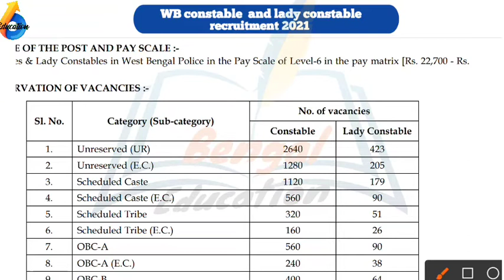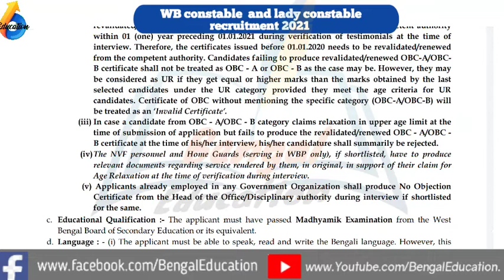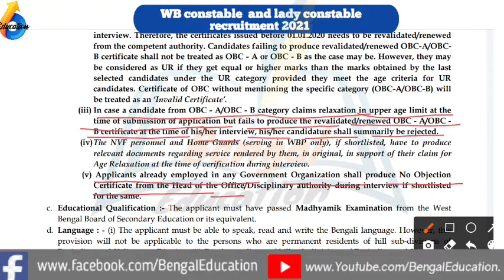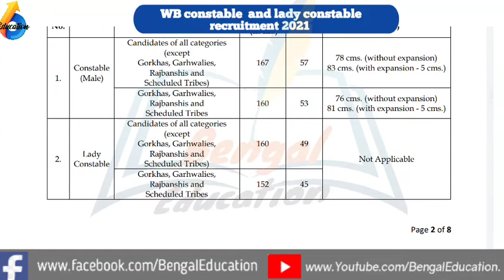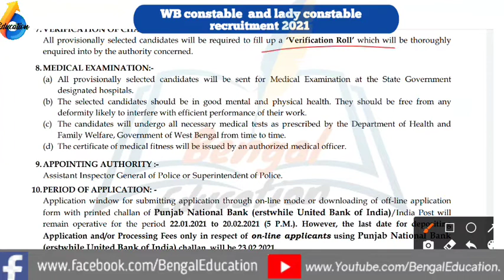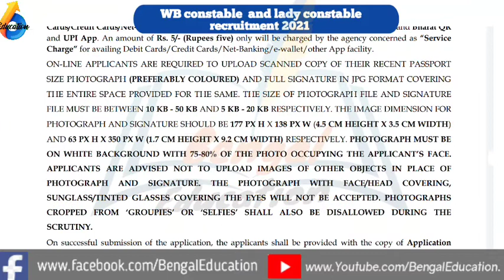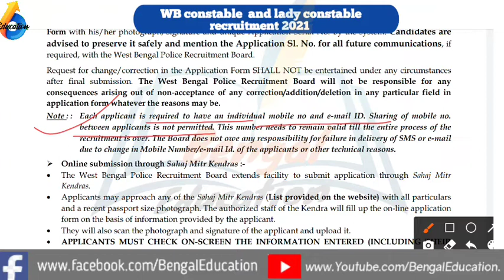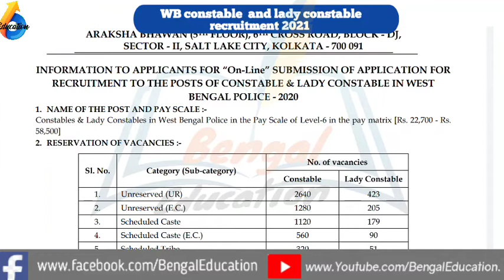WB constable and lady constable recruitment 2021/ কিভাবে from filup করবে / by : Bengal Education.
how to fillup constable and lady constable from in online process.
here I discribe all process .
এই ভিডিও টে কিভাবে অনলাইনে ফ্রম ফিলআপ করবে সম্পূর্ণ প্রসেস আলোচনা করেছি।
এছাড়া কোন কোন বিষয় গুলো খেয়াল রাখতে হবে
ডকুমেন্ট হিসাবে কি কি দেবে?